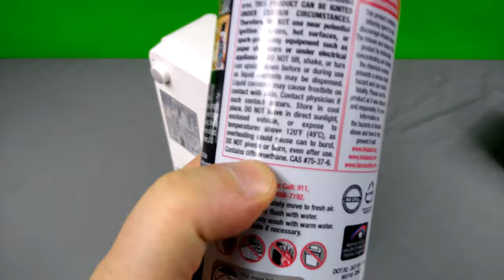ViewSonic PX747-4K Projector Bulb Replacement 240W OEM Philips Lamp TOP UHP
Here I replace the bulb and talk about the PX747-4K.